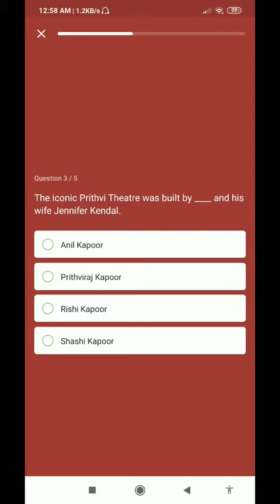FLIPKART DAILY TRIVIA ANSWER 9 JULY 2020 | Flipkart quiz today to win gift voucher and prize money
Flipkart game zone quiz answer
9 july 2020
win Redmi 8